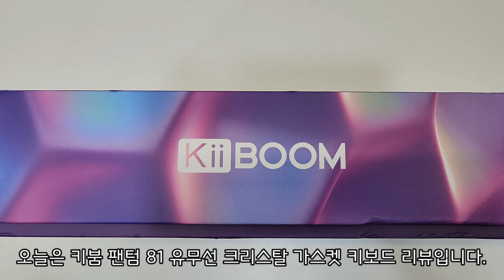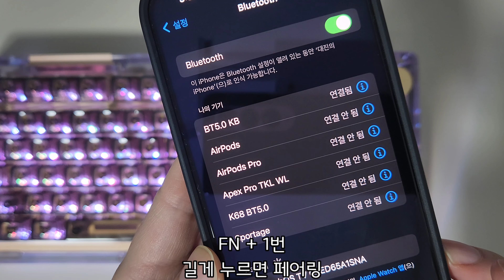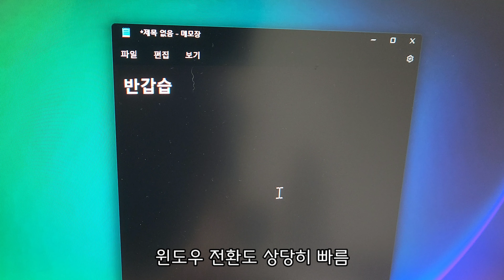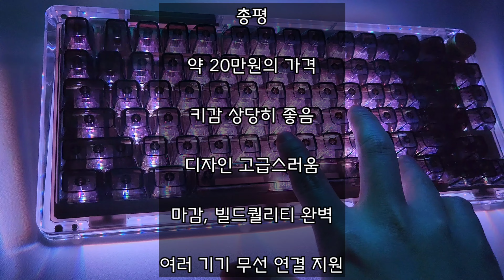고급스러움 끝판왕 키보드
아래 쿠팡 링크를 통해 아무거나 구매하시면 잇템채널에 큰 도움이 됩니다.